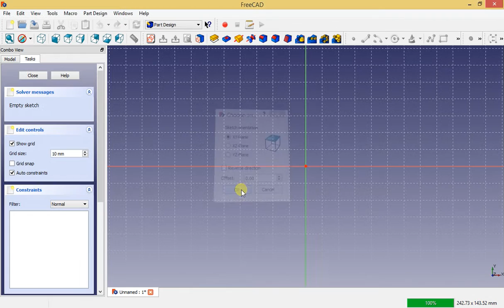FreeCad Cutting -FreeCad Khmer